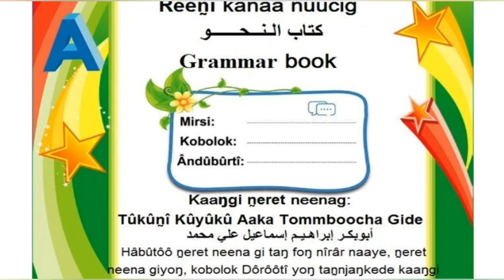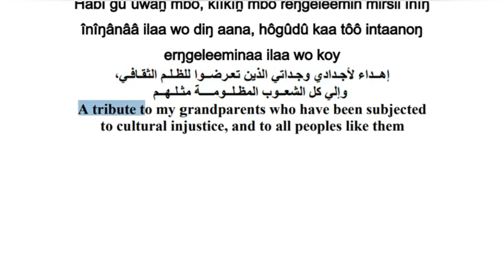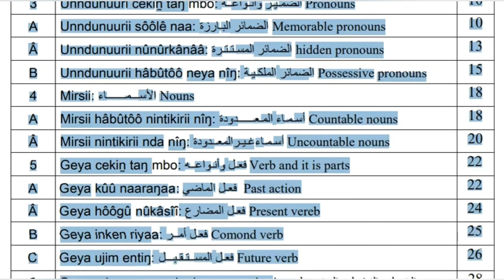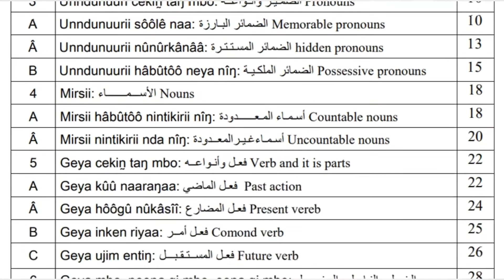مقدمة كتاب النحو kanaa masarak nîn̰njîŋêêsîrâ